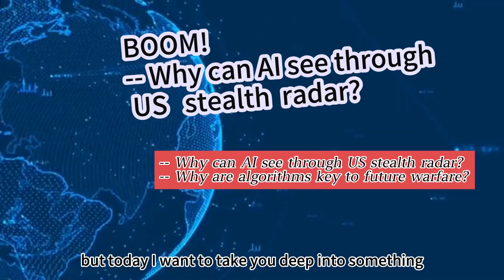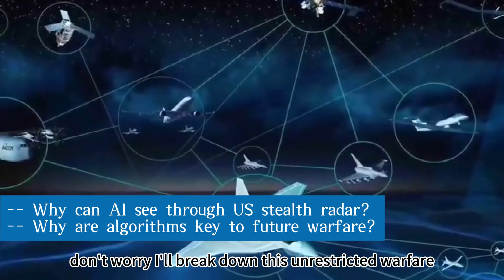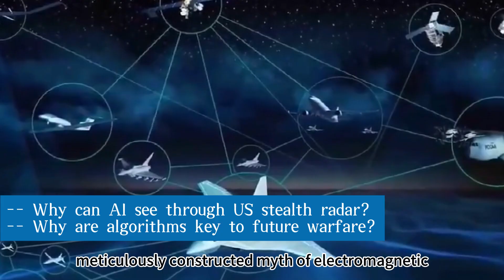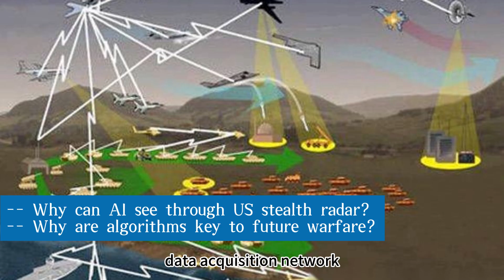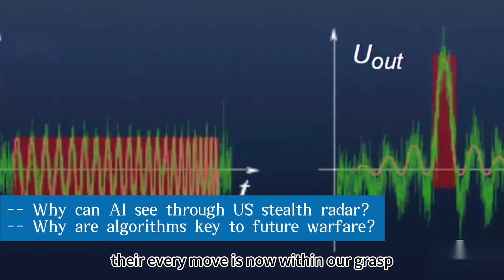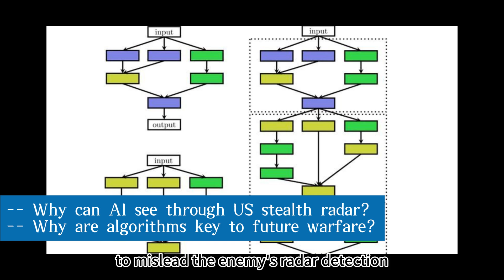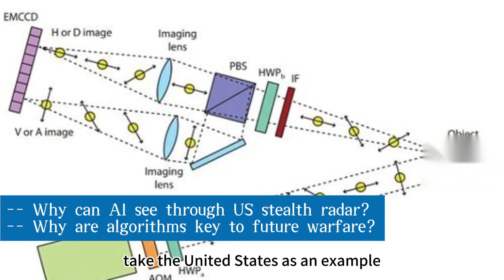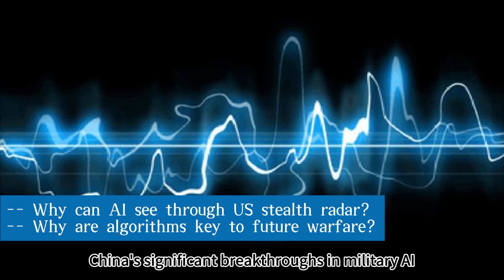Why can AI see through US stealth radar？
BOOM!
-- Why are algorithms key to future warfare?
Hey everyone, military tech enthusiasts!  your go-to person who spends days poring over satellite imagery and electromagnetic spectrum data, the one whose adrenaline spikes with every military tech breakthrough. Recently, the global military scene has been buzzing with news you've likely heard – but today, I want to take you deep into something even more explosive than the trending topic of "Chinese AI spotting US stealth radar"!
Imagine the seemingly calm but turbulent waters of the South Pacific. Above, the US military's stealth radar systems, developed over decades, lie in wait like deep-sea behemoths, silently collecting crucial intelligence. These radars employ cutting-edge stealth technology, meticulously designed from their shape to their signal characteristics, attempting to become "ghosts" in the complex electromagnetic environment. In the past, no country's reconnaissance methods could touch them. However, just recently, a Chinese research team, wielding AI as a sharp blade, meticulously sifted through a vast ocean of electromagnetic signals, satellite imagery, and historical data. Through an intelligent analysis network built with deep learning algorithms, they captured those anomalous signals that the US military had disguised as "background noise," even precisely reconstructing the deployment locations and operational patterns of the radar arrays.
This isn't just a simple technological victory; it's a milestone event marking humanity's entry into the intelligent era of military confrontation. When the traditional "spear and shield" contest meets artificial intelligence, the rules of future warfare are being completely rewritten. What technological secrets lie behind this? And how will it reshape the global military strategic landscape? Don't worry, I'll break down this "unrestricted warfare" unfolding in the digital battlefield layer by layer for you.
Next, let's delve into this technologically advanced and impactful event to see just how powerful Chinese AI is and how it's changing the rules of future warfare.
I. How Chinese AI "Hunted Down" US Stealth Radar
In a mysterious research base nestled among the mountains of southwestern China, a matrix of hundreds of quantum computers is churning through astonishing processing power. The new-generation military AI large model developed based on the "Tianhe" supercomputing platform – "Sky Eye・Shadow Hunter" – is scanning radar echo maps covering 87% of global airspace at a speed of 10 petabytes per second. This intelligent system, equipped with cross-frequency band signal fusion algorithms and the ability for autonomous evolution, is like a super detective with tens of millions of eyes, not missing any abnormal fluctuations in electromagnetic signals.